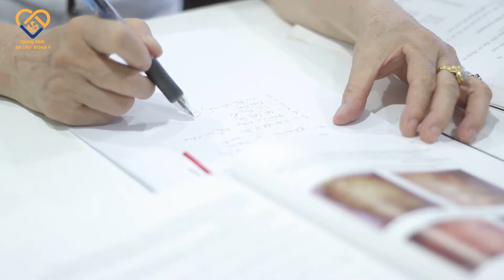Bác sĩ Nhuần của Trung Tâm Da Liễu Giúp Diễn Viên Thu Trang Khỏi Nam Tàn Nhang là ai?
KÊNH YOUTUBE CHÍNH THỨC CỦA TRUNG TÂM DA LIỄU ĐÔNG Y VIỆT NAM

HÀ NỘI
 Địa chỉ số 123 Hoàng Ngân, Nhân Chính - Thanh Xuân - Hà Nội (Xem bản đồ)

 Số 48B Đặng Dung, P. Tân Định, Quận 1, TP. Hồ Chí Minh (Xem bản đồ)

Hastag